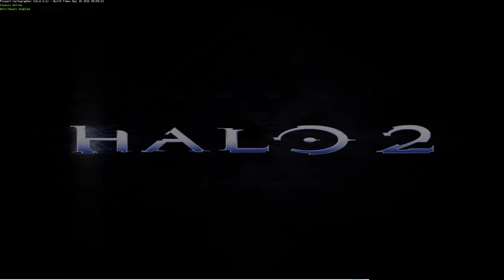Halo 2 Big Team Slayer Sanctuary Casual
Casual game I joined 12/30/2021
Save the last bullet! - 2:28
Reloading Issues - 4:39

RAM - (2x8) Dual Channel DDR4 3200MHz CL22

Controller used by fantasma

HandBrake - Video Compression